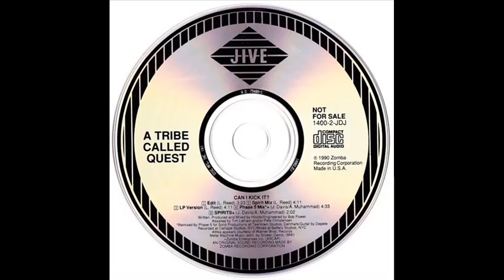A Tribe Called Quest‎ - Can I Kick It? (Spirit Mix)